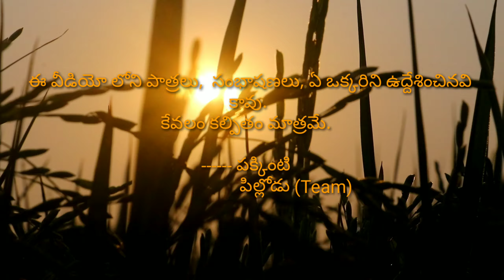trending_telugu_ short_film🙏 అమ్మ-నాన్న భారమా? భాద్యతా? Heart_ touching telugu_short_film🙏😭😭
🙏ప్రపంచం లో అమ్మ నాన్నలను మించిన యోధులు ఎవ్వరు లేరు 🙏

ఎలాంటి కల్మషం లేని ప్రేమ అమ్మ నాన్న ప్రేమ🥰

జీవితంలో మనం మర్చిపోకూడని ఇద్దరు వ్యక్తులు అమ్మ నాన్న
వాళ్ళని బాధపెట్టకండి🙏🙏🙏